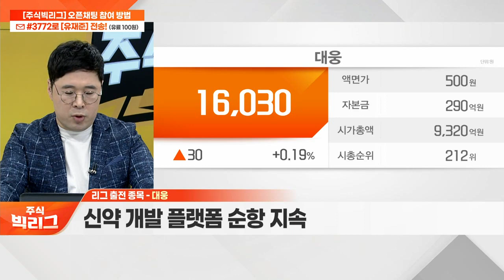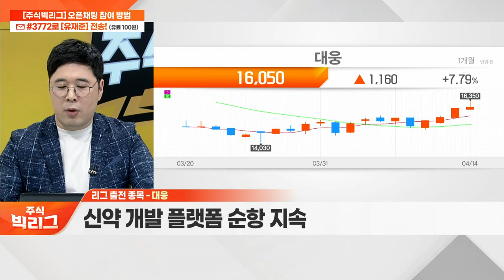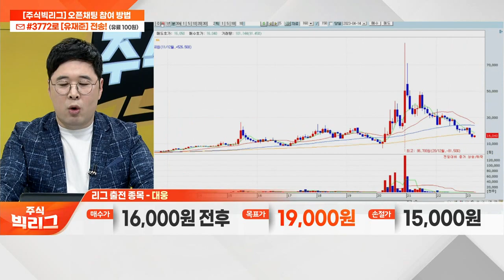대웅(003090)... 판관비 감소로 인한 영업이익률 개선_리그 쟁탈전 (20230414)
대웅(003090)
- 판관비 감소로 인한 영업이익률 개선
- ‘엔블로’ 약가 협상 후 상반기 출시 예정
- 신약 개발 플랫폼 순항 지속